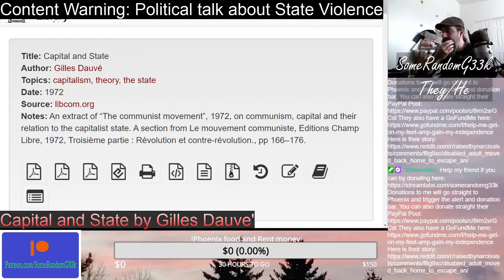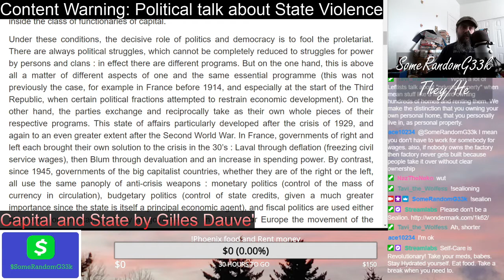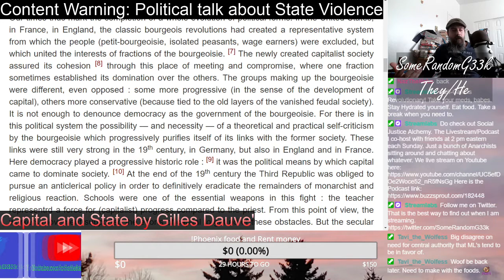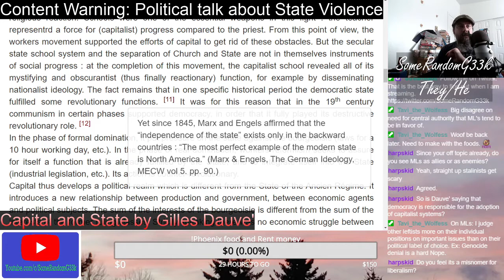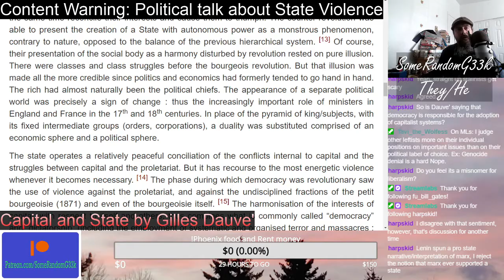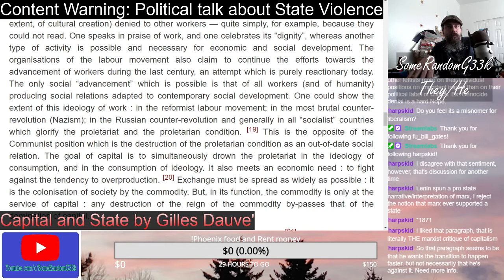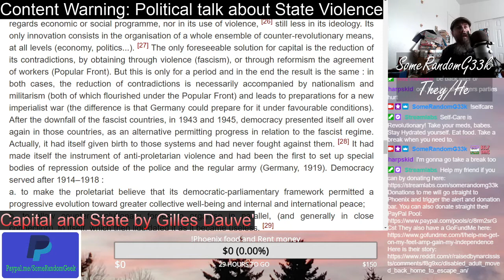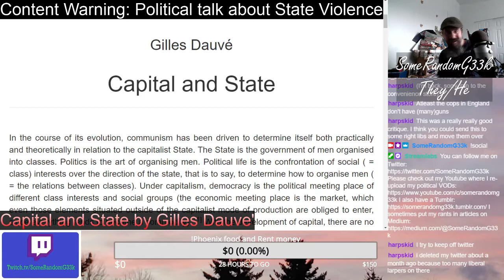Capital and State | SomeRandomG33k | Reading Aloud Video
Content Warning: Political talk about State Violence and Capitalism

The State and Capital are very much intertwined. I wanted to learn more about this so I read Gilles Dauve's essay Capital and State and discuss the ideas.

Live Streamed on my Twitch channel on 4/10/2021. Follow me there to catch these streams live

My friend Johanna/sephirajo begs online in order to live. Life on SSDI and raising her kid the best she can.